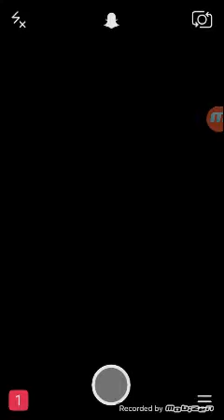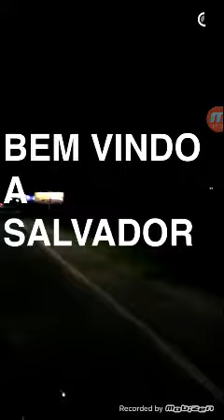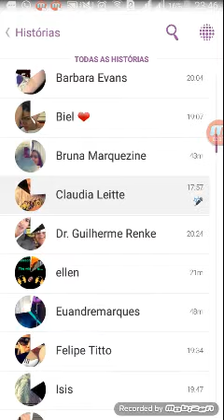CLAUDIA LEITTE SNAP - SHOW NO AVIÃO E IDA PRA SALVADOR